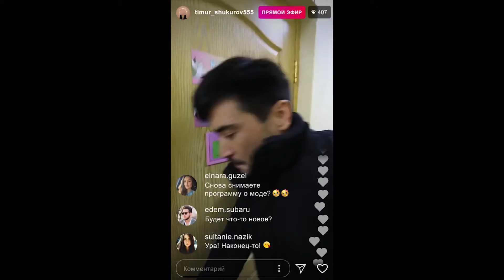«Khalide Fashion». Выпуск 1. Ление Мустафаева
"Khalide Fashion" – развлекательное шоу студии «Qaradeniz production». Шоу не только о моде, а глобальный проект о красоте и стиле, вдохновителем которого стала известный стилист Халиде Чилингирова. Данный проект рассчитан на широкую аудиторию и призван помочь улучшать чувство вкуса. Шоу не только полезно и очень интересно, главное, в нем может принять участие любой желающий.